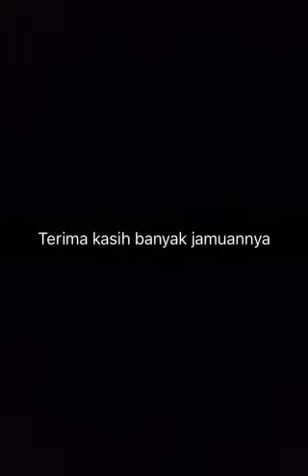Gorilla Trampoline on Snapchat Story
Monday 21 March 2016 Gorilla Trampoline promo tour at Cirebon

7pm indielovemonday at Nuansa Radio 104.2 Cirebon
9pm mondaymusicfest at Famouz Cafe Cirebon